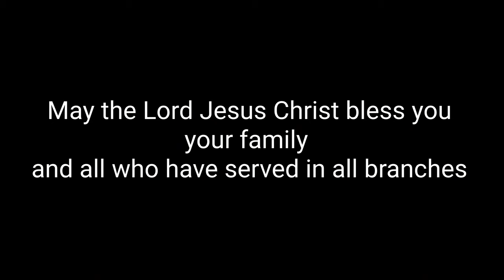MISSION ACCOMPLISHED! The Soldier painting